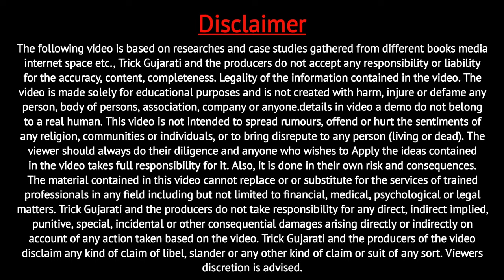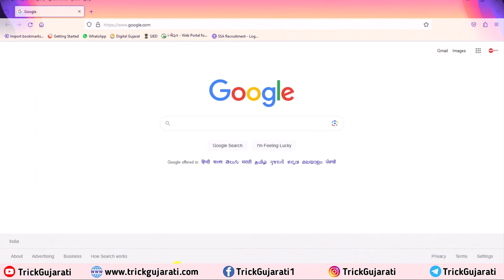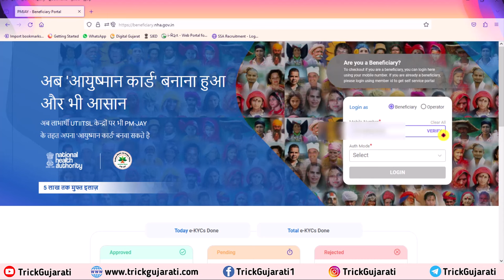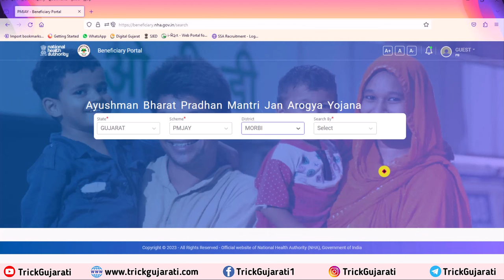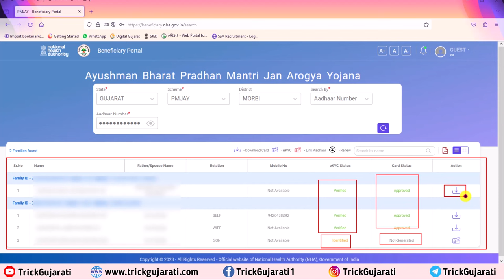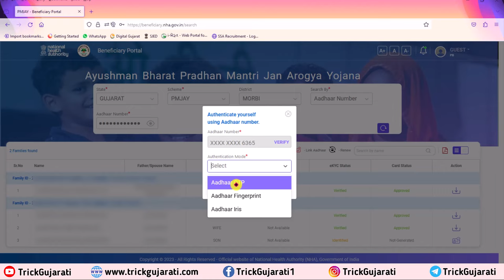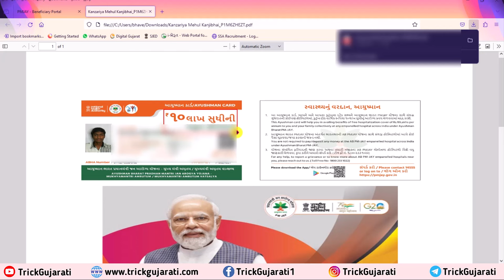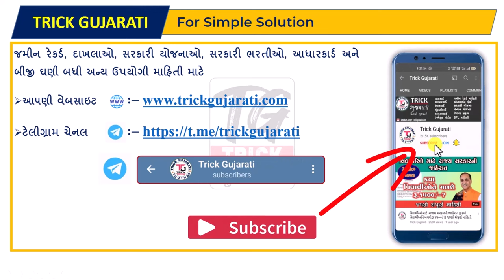10 લાખની રકમ વાળું આયુષ્માન કાર્ડ ડાઉનલોડ કરો મોબાઈલથી | Ayushman Card Download New Process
10 લાખની રકમ વાળું આયુષ્માન કાર્ડ ડાઉનલોડ કરો મોબાઈલથી | Ayushman Card Download New Process

મિત્રો આ વિડયોમાં દસ લાખની રકમ વાળું નવું આયુષ્માન કાર્ડ જાતે જ મોબાઇલમાં કેવી રીતે ડાઉનલોડ કરી શકાય તેના વિશેની સ્ટેપ બાય સ્ટેપ માહિતી આપવામાં આવેલી છે